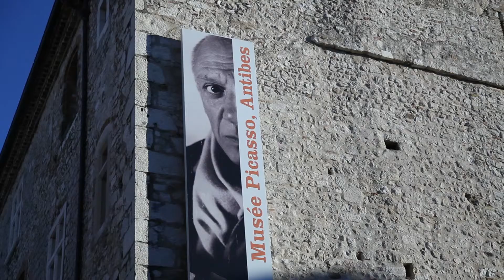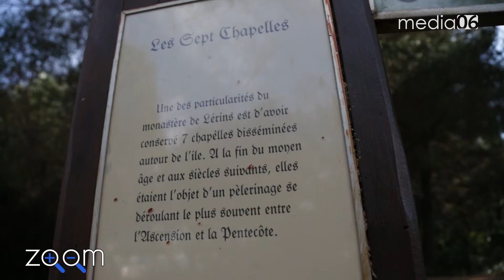Zoom #07 - Saint-Honorat - L'île aux moines - Partie 1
Aujourd'hui zoomons sur l'île de Saint Honorat. Cette île, située dans la baie de Cannes fait partie des deux îles, avec Sainte-Marguerite, qui composent les îles de Lérins. Bien qu'étant la plus petite des deux îles elle est assurément celle qui possède le plus gros patrimoine historique. En effet elle a une vocation monastique depuis 410 et son abbaye a traversé les siècles et est classé depuis longtemps monument historique. Suivez nous pour découvrir l'histoire de cette île immaculée. Et rendez-vous dans deux semaines pour la deuxième partie qui vous fera découvrir la vie monastique au sein de l'Abbaye.